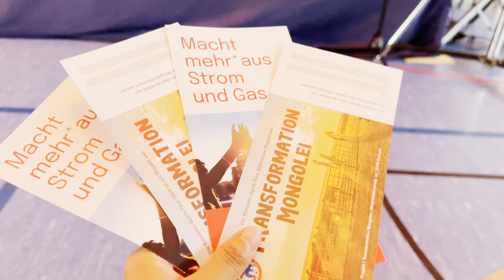mongolia concert.(Bhutanese girl attending mongolia concert)mongolia music.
Traditional Mongolian Music
Mongolian Throat Singing (Khöömei)
Mongolian Long Song (Urtiin Duu)
Mongolian Horsehead Fiddle (Morin Khuur)
Mongolian Folk Music Performances
Mongolian Traditional Dance
Concerts in Ulaanbaatar
Mongolian Opera Concerts
The Hu Band - Mongolian Rock Music
Mongolian Hip-Hop Artists
Modern Mongolian Music
Fusion of Traditional and Modern Mongolian Music
Mongolian Music Festivals
International Concerts in Mongolia
Live Mongolian Music Concerts
Nomadic Music Traditions in Mongolia
Popular Mongolian Singers
"Beautiful Country Mongolia" Concert​
MONTSAME.MN
Mongolian Traditional Instrument Performances
Mongolian National Song
Mongolian Cultural Events
Mongolian Buddhist Music
Mongolian Epic Songs
Mongolian Wrestling Songs
Mongolian Military Songs
Concerts at the State Opera and Ballet Theatre
Mongolian National Philharmonic Orchestra
Mongolian Artists Internationally
Traditional Mongolian Instruments
Mongolian Orchestras
Buddhist Ceremonial Music in Mongolia
Contemporary Mongolian Dance Music
Bhutanese Attending Mongolian Concert
Mongolian Music and Cultural Exchange
YouTube Concert Vlogs in Mongolia
Mongolian Nomadic Heritage Concerts
Mongolian Female Singers
Mongolian Historical Music
Foreigners Attending Mongolian Music Concerts
Popular Mongolian YouTube Music Channels
"Nomads" World Cultural Festival​
MONTSAME.MN
Mongolian Music for Meditation
Mongolian National Anthem
Famous Mongolian Folk Singers
Mongolian Biyelgee Dance and Music
Mongolian Traditional Songs for Ceremonies
Music from Mongolia's Steppes
Mongolian Cultural Concert Tours
Music Influenced by Mongolian History
Top Trending Mongolian Music on YouTube